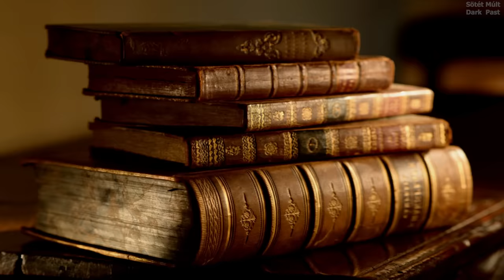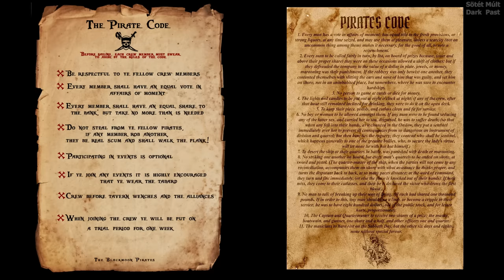Legbrutálisabb kalózkivégzések és kalózbüntetések egy kalózhajón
Jelenleg a következő videót nézed: Legbrutálisabb kalózkivégzések és kalózbüntetések egy kalózhajón

▶️ Figyelem! A videóban megrázó hanganyagok hangzanak el!

Szereted a múltat? Na és a múlt titkait? A múlt rezgéseit, amik kihatással vannak a jelenre és a kialakuló jövőre? Összegezve, tehát a múlt – jelen – jövőt? Hajt a kíváncsiság, hogy a múltban milyen mesék keringtek? Vagy csak szimplán szeretnél különböző meséket hallani a múltról, sötét múltkor? Akkor a legjobb helyen jársz.

▶️ A Videó címszavakban:
Kalóz dokumentumfilm. Kalóz kivégzések. Kalóz büntetések. Kalózhajón az élet.     Kalózhajón egy büntetés. Kalózhajón egy kivégzés. Milyen egy kivégzés egy kalózhajón.     Milyen egy büntetés egy kalózhajón. Rendszabályozások egy kalózhajón.     Fegyelem egy kalózhajón. Milyen a kalózkodex. Brutális kivégzések egy kalózhajón.    Legdurvább kivégzések egy kalózhajón. Fegyelem egy kalózhajón dokumentumfilm.
Fogolykivégzések egy kalózhajón dokumentumfilm.Kalózkivégzések ás kalózbüntetések egy kalózhajón.Brutális kalózkivégzések és kalózbüntetések egy kalózhajón. Legkönyörtelenebb kalózkivégzések és büntetések egy kalózhajón.

▶️A következő dokumentumfilm a kalózok életéről szól, pontosabban, hogy egy kalózhajón, ha nem viselkedik rendesen egy kalóz, akkor mire számíthat. Ebben a kalózos dokumentumfilmben  bemutatom nektek, hogy az igazi kalózkorszak idején milyenek voltak a kalózbüntetések, kalózkivégzések és kalózkínzások egy kalózhajón. A kalózbüntetések mindenképpen kellettek, hogy a kalózhajó kapitánya rendet és fegyelmet tudjon tartani a kalózhajóján.

A kalózkodex be nem tartása súlyos következményekkel járt a kalózhajón élőknek. Ebben a dokumentumfilmben ti is megtapasztalhatjátok a Legbrutálisabb kalózkivégzések és kalózbüntetések egy kalózhajón.

Ha esetleg érdekel valakit

▶️ Üdvözöllek a Sötét Múlt YouTube-csatornán!

Nagy szeretettel fogadlak a Múlt - Jelen - Jövő misztikus világában! Ez a csatorna a sötét mesék, a sötét történetek és a sötét történelem kifinomult birodalmába kalauzol Téged, és persze mindannyiunkat. Itt olyan mesék elevenednek meg, amelyek mélyen gyökereznek a múltban, hogy felfedjék azokat a titkokat, amelyek eddig rejtve voltak.

Ez az a hely, ahol a mesék valósággá válnak, és a múlt misztikus fátylai között barangolva új értelmezést kapnak. A csatornánkon olyan mesékkel fogsz találkozni, amelyek tükrözik a sötétségben rejlő szépséget és a múlt sötét zugait. Minden mesében megtalálod a múlt szálait, amelyek fonódnak a jelenbe és felvillantják a jövő lehetőségeit.

Itt, a Sötét Mesék YouTube-csatornán, természetesen magyarul mesélünk, hogy a történeteket és a múltbeli történteket a saját nyelvünkön élvezhessük. Megtalálod a teljes sötét mesék gyűjteményét, amelyek felemelően sötét, ám magával ragadóan varázslatos élményeket kínálnak. Szeretnénk, hogy a magyar nyelvű Sötét Mesék csatornánkon részt vegyél, egy sötét történelem maratonban, amelynek során új szemszögből fedezheted fel a múltat és az emberi létezést.

Találj rá az újraértelmezett múlt, a sötét történelmi mesék, és a misztikus hangulat birodalmára. Készülj fel arra, hogy másképp lássad a világot és az emberiség múltját.

A történelem gyorstalpaló útmutatóként szolgál, hogy bepillantást nyerjünk a múlt eseményeibe. Azonban a történelem mesék nem csak ismeretterjesztőek, hanem meghökkentő történelmi eseményeket is felfednek számunkra. A sötét történetek mélyebben bemutatják az emberiség árnyoldalát, miközben igaz sötét történeteket árulnak el a múlt rejtett titkairól. Az igaz sötét mesék pedig még varázslatosabbá teszik a történelmet, amikor a valóság és a mese szövetségében elevenednek meg. Ha azonban dokumentumfilmeket választunk, valódi történeteket fedezhetünk fel, amelyek még inkább elgondolkodtatóak és megrázóak.

Lépj be a Sötét Mesék kapuján, és hagyd, hogy elbűvöljön a magával ragadó történetek varázsa a múltból!

👆 A héten több alkalommal is próbálok különböző történelmi témájú videót feltölteni, amiben a sötét múlt titkai megelevenednek.